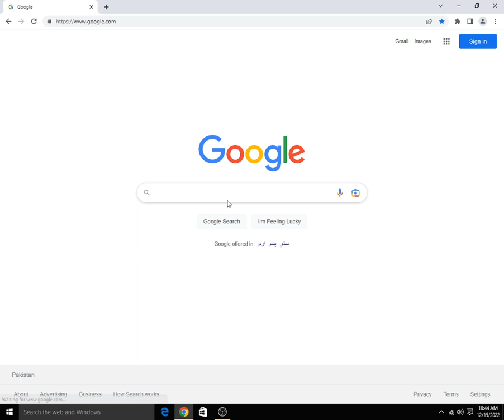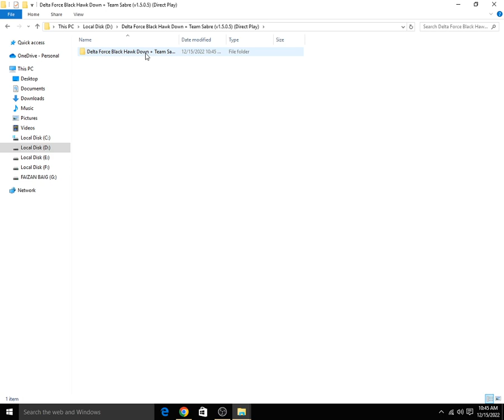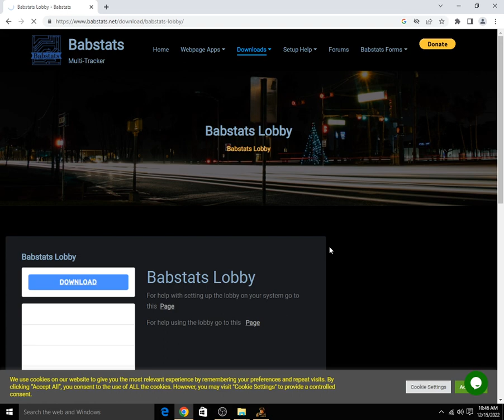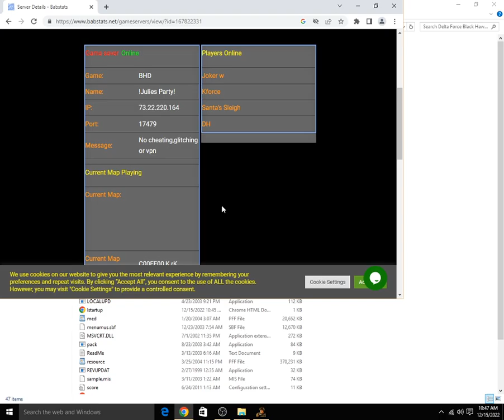Delta Force Black Hawk Down How To Play Multiplayer(Babstats Lobby) Part 1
IMPORTANT NOTE

WHEN YOU ADD ANY SERVER WAIT FOR 5 MINUTES FOR VERIFY

THEN AGAIN LOGIN THEN SEE THE SERVER

SEE PART 2 VIDEO

Download Lobby